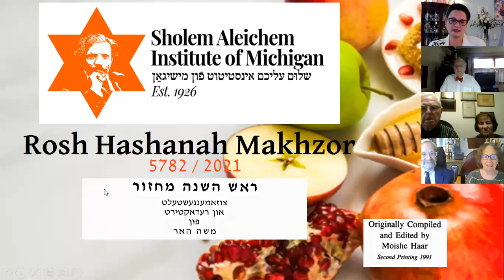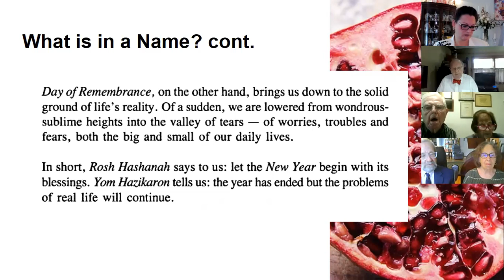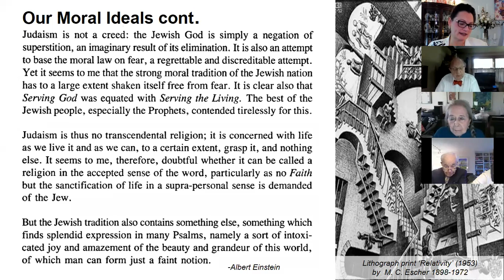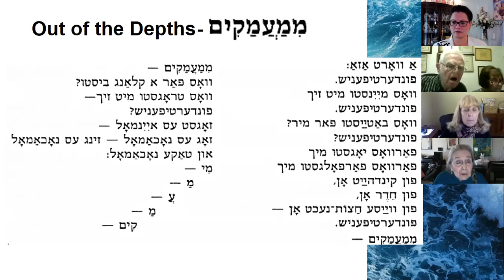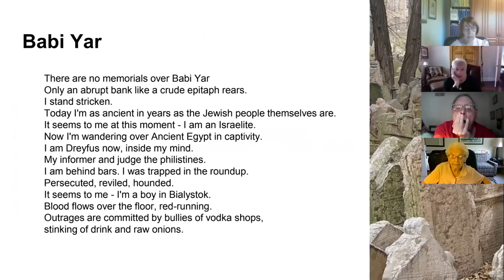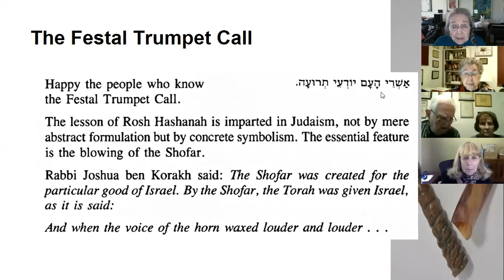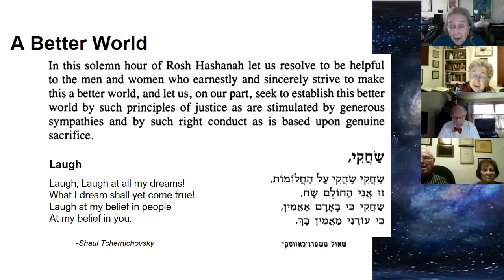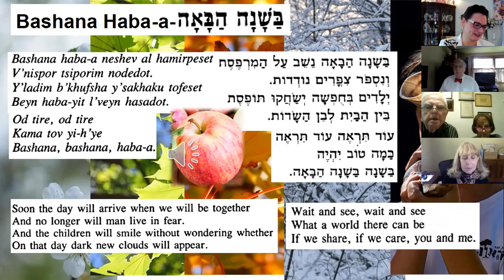SAI Rosh Hashanah Assembly 5782 / 2021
SAI High Holy Day Assemblies

Again this year (5782), join SAI for our virtual High Holy Day Assemblies. We will once again be using our very own SAI Makhzor which includes reading and stories in English, Yiddish and Hebrew!

A sheynem dank!